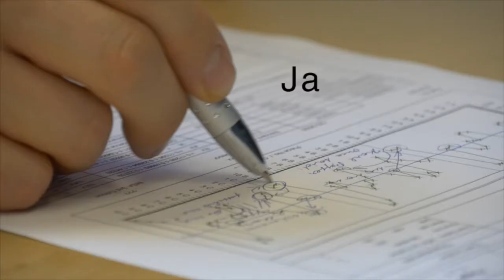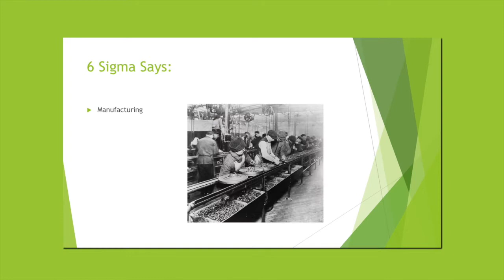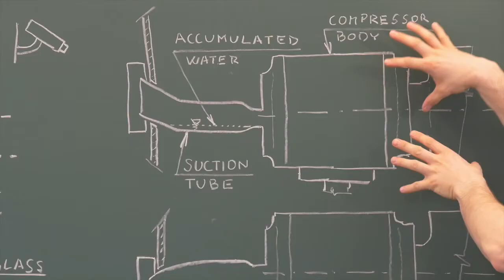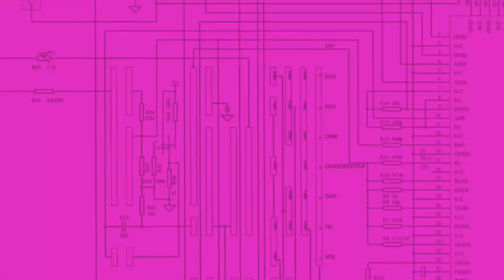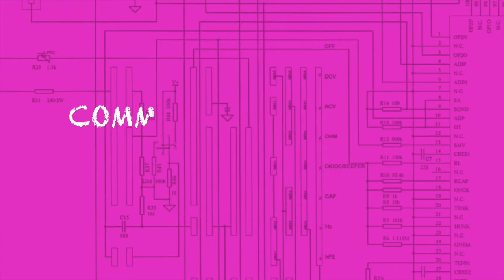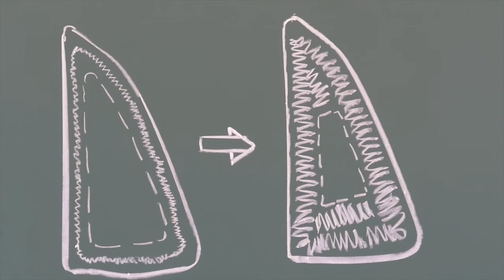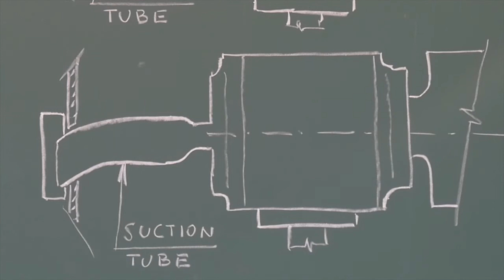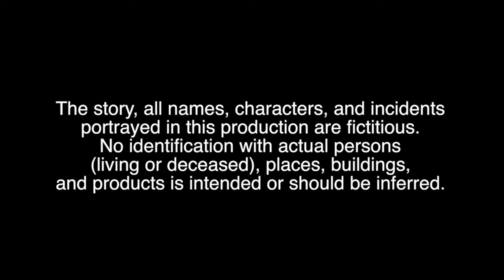Tiberid #3 - Design and Manufacturing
Stanislav wants to assign convenient tasks for the design team and the manufacturing improvement team.

What should he be aware of?